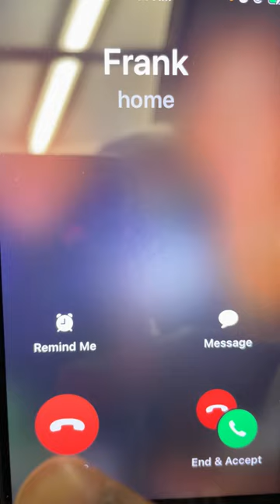Balling 🏀 Coach Robert Jones of Norfolk State Mens Basketball Episode 1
Myself, Ole Married man and The one and only Coach Robert Jones of Norfolk State Men’s Basketball team get in a deep conversation on many things like basketball, growing up in South Side, his college years, to him throwing parties in college, his company Southside Entertainment he started in college booking rappers. Which he hired me to drive around. We also discuss how he got to be the Head Coach of Norfolk State Men’s basketball. A little bit of financial talk since his major was business. Plus how Coach Jones went from living here & there in South Side to living in a brand new home in VA making $300,000 a year.